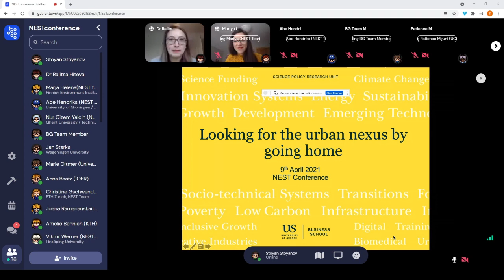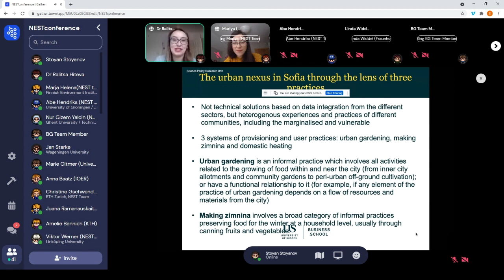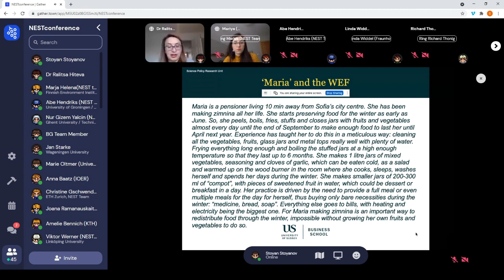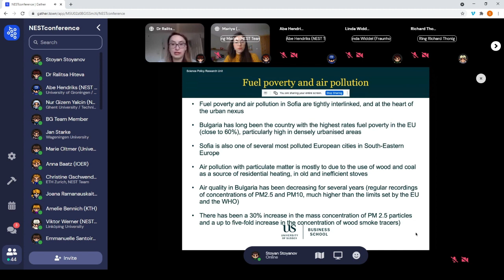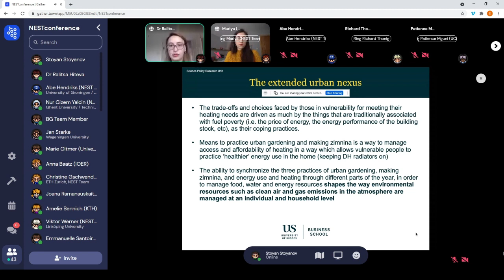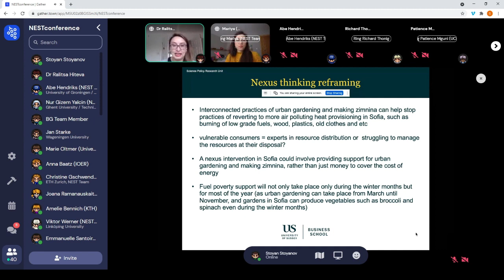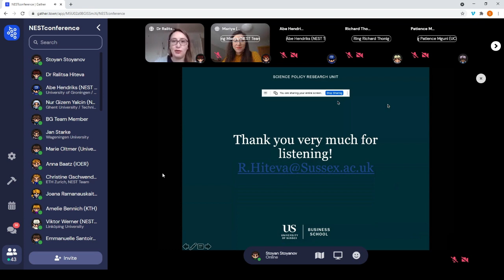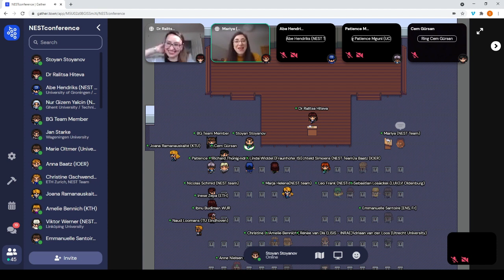KEYNOTE 2: Dr. Ralitsa Hiteva (University of Sussex)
NEST Conference, Sofia, Bulgaria
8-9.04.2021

Dr. Ralitsa Hiteva is the second key note speaker at NEST Conference 2021, April, 7th-9th presenting her research on the urban Nexus of food, water, energy and the environment where she examined the intersecting practices of urban gardening, zimnina making and energy and heat provisioning in Sofia, Bulgaria.

Dr. Ralitsa Hiteva is a Research Fellow in Infrastructure Governance at the Science Policy Research Unit (SPRU) at the University of Sussex. Ralitsa’s work is focused on infrastructure services, including energy services; business models innovations; governance and regulation; and low carbon transitions.

Ralitsa leads the Infrastructure group within SPRU and convenes the MSc Infrastructure, Innovation and Sustainability. Energy geographer by training, Ralitsa is interested in using interdisciplinary research methods in complementary ways and in research engagement with policy, industry and civil society.

Ralitsa is also part of the UK Infrastructure Transitions Research Consortium (ITRC) where she works on the governance theme in Multi-infrastructure systems analytics (MISTRAL) programme. As part of the International Centre for Infrastructure Futures (ICIF), Ralitsa worked on infrastructure business models and innovation.